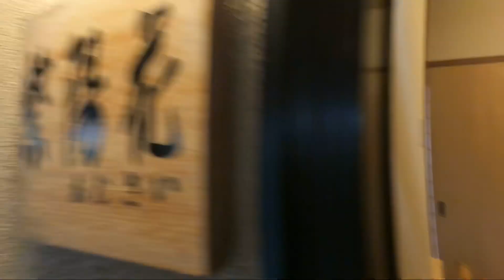【日本料理】個室の夕食会場へ！【福岡メシ】